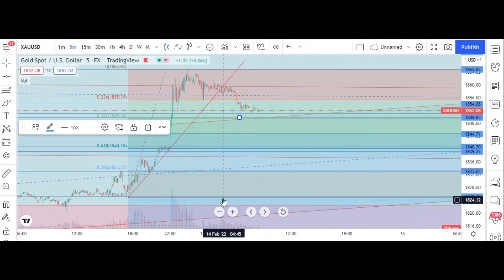gold; gold today;xauusd;xauusd today;xauusd forcesest; xauusd buy or sell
gold; gold today;xauusd;xauusd today;xauusd forcesest
xauusd live,
xauusd analysis,
xauusd strategy,
xauusd forecast,
xauusd trading,
xauusd scalping,
xauusd analysis live,
xauusd analysis next week,
xauusd account flip,
xauusd analysis forecast,
xauusd analysis this week,
xauusd analysis 8 november,
xauusd best strategy,
xauusd backtesting,
xauusd broker,
xauusd bot,
xauusd behavior,
xauusd best indicator,
xauusd breakout strategy,
xauusd basics,
xauusd chart,
xauusd chart analysis,
xauusd candlestick strategy,
xauusd cci,
xauusd cheat codes,
xauusd cronos,
xau usd cnbc strategy,
xauusd course,
xauusd daily analysis,
xauusd day trading,
xauusd divergence,
xauusd day trading strategy,
xauusd dashboard,
xauusd december 2021,
xauusd daily forecast,
xauusd discussion,
xauusd elliott wave,
xauusd elliott wave analysis,
xauusd ea,
xauusd estrategia,
xauusd explained,
xauusd expert advisor,
xauusd ema strategy,
xauusd forex,
xauusd fundamental analysis,
xauusd forecast today,
xauusd fibonacci,
xauusd flip,
xauusd for beginners,
xauusd fundamentals,
xauusd gold,
xauusd gold live,
xauusd gold trading,
xauusd gold analysis,
xauusd gold signals,
xauusd graph,
xauusd gold price,
gold xauusd chapter 1,
xauusd how to trade,
xauusd hindi,
xauusd h4,
xauusd hedging strategy,
xauusd haram,
xauusd h1,
xauusd halal,
xauusd hari ini,
xauusd indicator,
xauusd indicator mt4,
xauusd ict,
xauusd ichimoku,
xauusd indicator mt5,
xauusd intraday trading strategy,
xauusd intraday,
xauusd indicator tradingview,
xauusd january 2022,
xauusd 10 jan 2022,
xauusd 24 january 2022,
xauusd 3 january 2022,
xauusd 10 january 2022,
xauusd 31 january 2022,
xauusd forecast jan 2022,
xauusd analysis 10 january,
xauusd key levels,
xauusd kya hai,
xauusd knock gaming,
xauusd me trade kaise kare,
karakteristik xauusd,
karakter xauusd,
xauusd live trading,
xauusd lot size calculator,
xauusd lot size,
xauusd london session,
xauusd live h4,
xauusd liquidity,
xauusd live m1,
xauusd market structure,
xauusd mobile strategy,
xauusd moving average,
xauusd m1,
xauusd m1 strategy,
xauusd malaysia,
xauusd master,
xauusd monday,
xauusd news,
xauusd nfp,
xauusd next week,
xauusd nfp today,
xauusd news strategy,
xauusd nina,
xauusd news today hindi,
xauusd november 2021,
xauusd order block,
xauusd on mt4,
xauusd outlook,
xauusd online,
xauusd order flow,
xauusd on mt5,
octafx xauusd,
xauusd halal or haram,
xauusd prediction,
xauusd price action,
xauusd profit,
xauusd price prediction,
xauusd position size,
xauusd price today,
xauusd price action strategy,
xauusd prediction live,
xauusd robot,
xauusd rsi,
xauusd review,
renko xauusd,
raphael xauusd,
best xauusd robot,
xauusd ea robot,
xauusd forex robot,
xauusd strategy forex,
xauusd signals,
xauusd scalping strategy moving average,
xauusd supply and demand,
xauusd smart money,
xauusd trading strategy,
xauusd today,
xauusd trader,
xauusd tricks,
xauusd this week,
xauusd update,
understanding xauusd,
xauusd vs us30,
indikator untuk xauusd,
xauusd volatility,
xauusd volume,
xauusd vinod,
xauusd vs xauusd.pro,
xauusd vs gold,
xauusd vs dxy,
xauusd vs usdchf,
xauusd weekly analysis,
xauusd weekly forecast,
xauusd weekly,
xauusd wyckoff,
xauusd winning strategy,
xauusd whatsapp group link,
xauusd next week prediction,
xauusd xm,
xauusd youtube,
xauusd youtube live,
xauusd zerodha,
trader pemula xauusd 03,
xauusd 1 minute strategy,
xauusd 1 min scalping,
xauusd 1h,
xauusd 1 min strategy,
xauusd 1h live,
xauusd 15 minute strategy,
xauusd 100,
analisa xauusd 2 februari 2022,
xauusd 2 februari 2022,
xauusd 31 januari 2022,
xauusd 3 januari 2022,
xauusd 3 feb 2022,
xauusd 31 desember 2021,
xauusd 3 desember 2021,
xauusd 30 november 2021,
xauusd analysis 3 january 2022,
analisa xauusd 31 januari 2022,
analisa xauusd 3 januari 2022,
xauusd 3 februari 2022,
prediksi xauusd 3 januari 2022,
analisa xauusd 3 februari 2022,
xauusd 4h live,
xauusd 4 feb 2022,
xauusd 4 januari 2022,
xauusd metatrader 4,
xauusd analysis 4 january,
xauusd 4 februari 2022,
prediksi xauusd 4 januari 2022,
analisa xauusd 4 februari 2022,
metatrader 4 xauusd,
meta trading 4 xauusd,
eur usd 5 min strategy,
xauusd 5m,
xauusd 5 min strategy,
xauusd metatrader 5,
analisa xauusd 5 januari 2022,
xauusd 5 januari 2022,
eurusd 5 min strategy,
eurusd 5 min,
metatrader 5 xauusd,
xauusd 6 januari 2022,
analisa xauusd 6 januari 2022,
xauusd 7 december 2021,
xauusd 7 januari 2022,
prediksi xauusd 7 januari 2022,
xauusd 8 november,